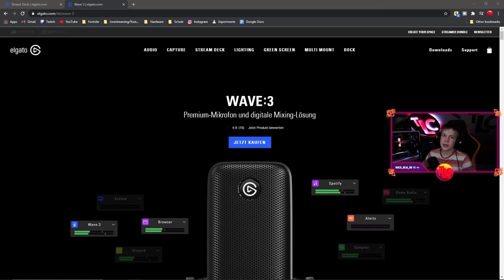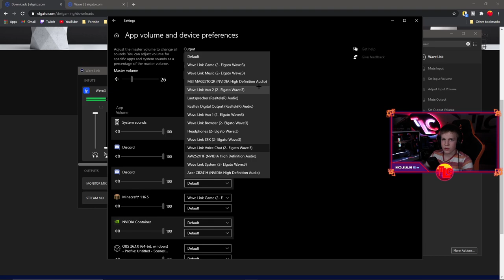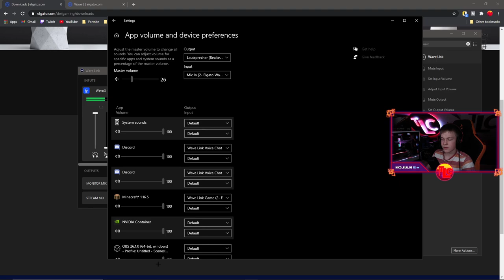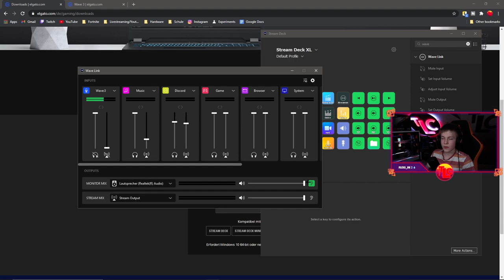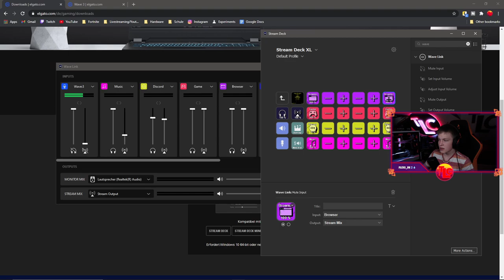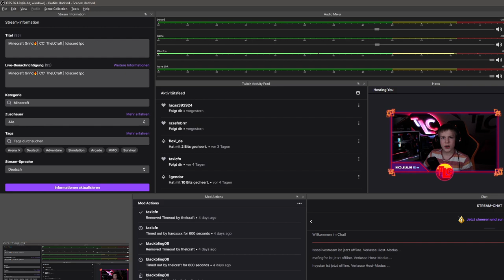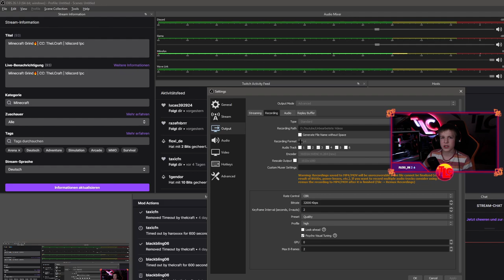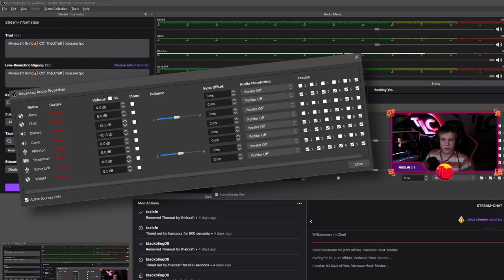So benutzt ihr WAVE 3 und STREAMDECK richtig🔥|⚡Wave Link Tutorial⚡| Deutsch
Wave Link + OBS Tutorial
In diesem Video zeige ich euch, wie ihr das Wave 3 zusammen mit dem Streamdeck als GOXLR Alternative nutzten könnt.